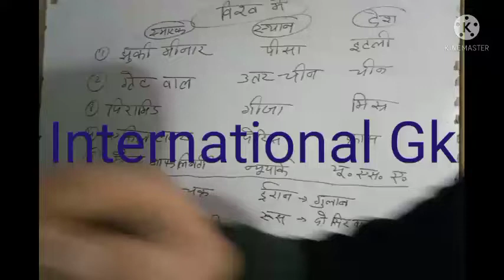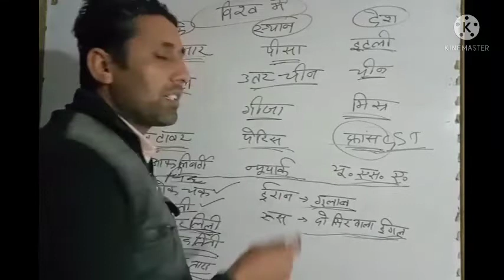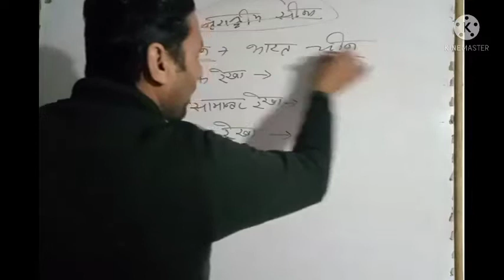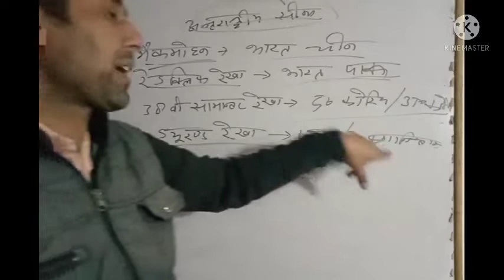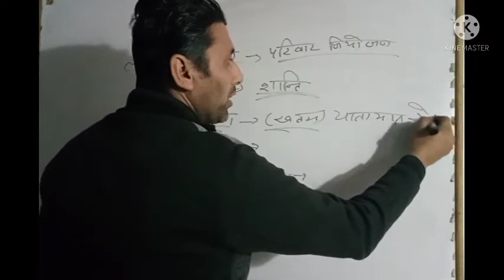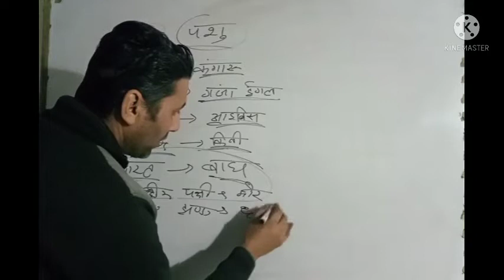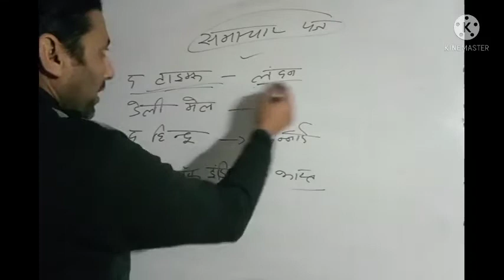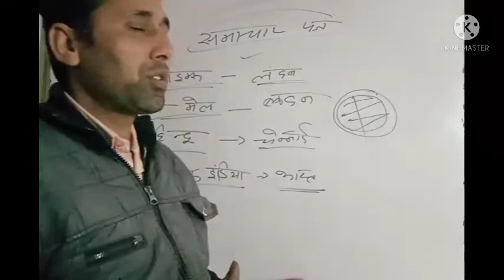National and International Gk topmost question with best teacher